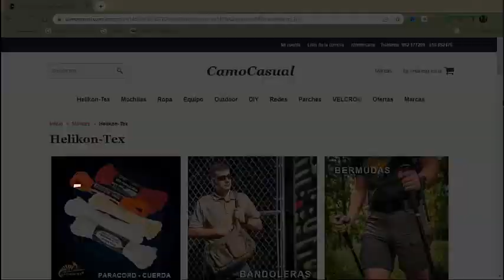HELIKON HAVERSACK BUSHCRAFT BAG """ pierdete en el bosque con estilo de pionero"""